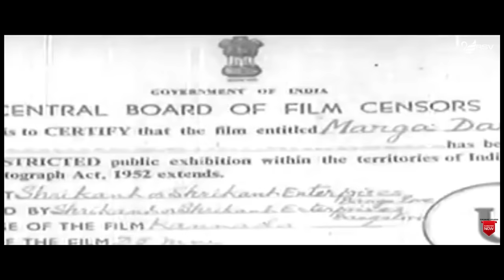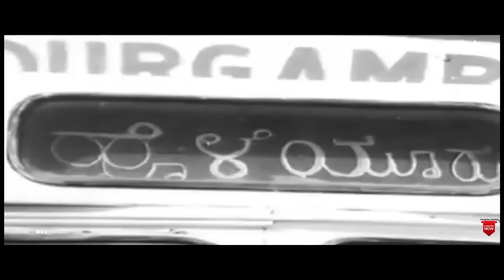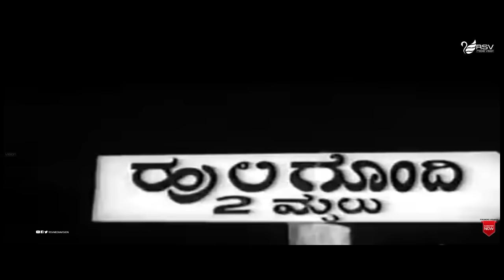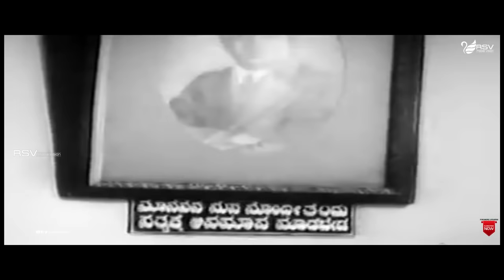Margadarshi | ಮಾರ್ಗದರ್ಶಿ | Full Movie | Dr Rajkumar | Chandrakala | Family Movie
Watch Dr Rajkumar and Chandrakala playing lead role in the Movie Margadarshi  . Also Starring  Balakrishna, Narasimharaju, M P Shankar, Jayashree, Papamma, Sabithadevi, Kamalamma, Sampath, Nagappa, H T Urs, Pradhan, Raghavendra Rao, Ramarao, Ranga in RSV Media Vision Full Movie Channel..!
Film: Margadarshi
Starcast: Dr Rajkumar, Chandrakala
Director: M R Vittal
Producer: Srikanth & Srikanth Enterprises
Banner : Srikanth & Srikanth Enterprises
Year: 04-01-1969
Songs
1.Nenedevu Nimma
2.Ohoho Entha Gandu
3.Anu Anuvinalli Visha Dwesha Jwale
4.Kannillaveno Nija Kanadeno
5.Nade Munde Nade Munde
Singers : P B Srinivas, S Janaki,P Susheela,Manna Dey
Lyrics : Kuvempu, Vijayanarasimha